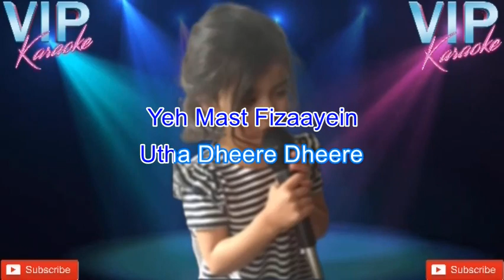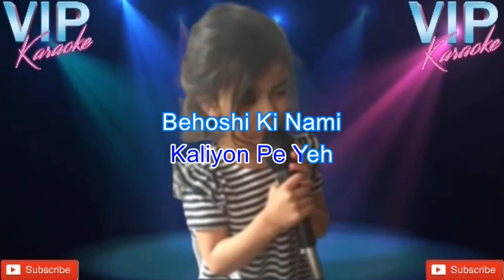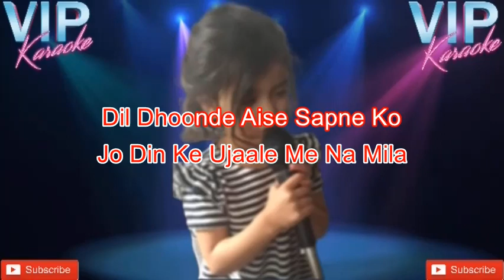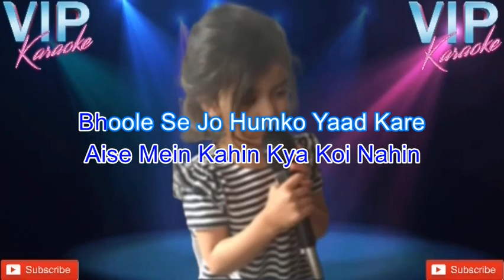Ye Raat Bheegi Bheegi Karaoke Song With Scrolling Lyrics